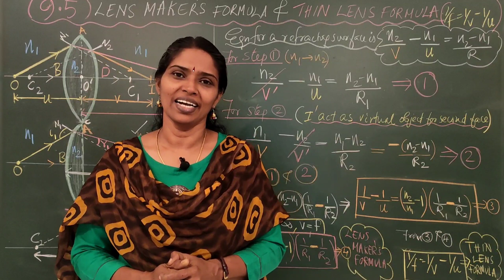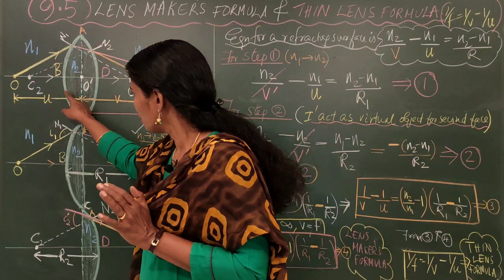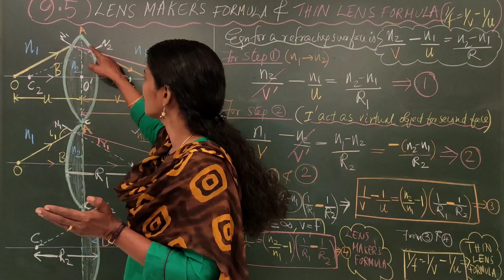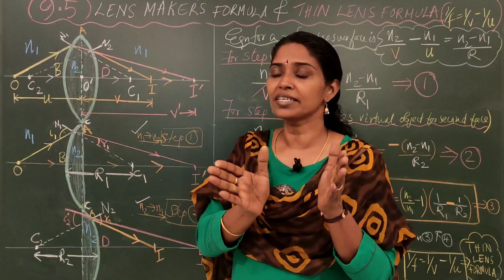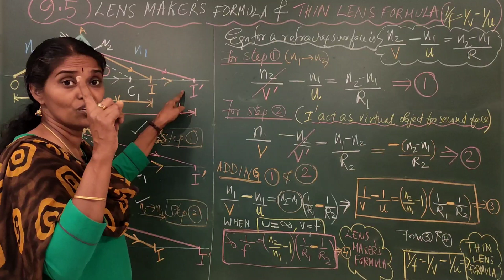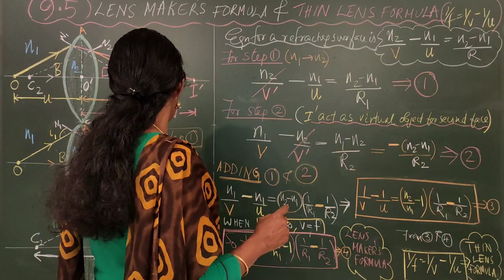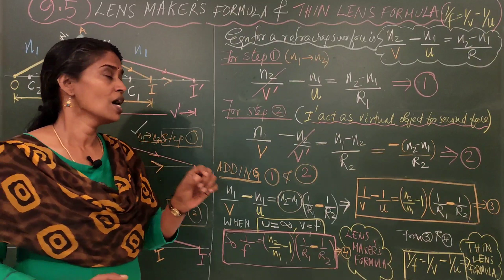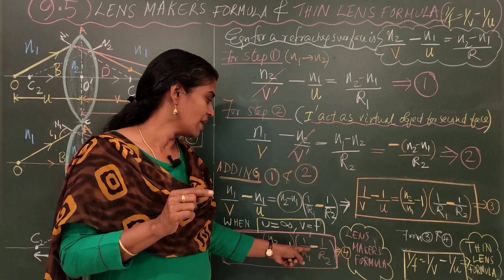FOCUS AREA (9.5): LENS MAKER'S FORMULA / AND LENS FORMULA : CHAPTER 9 ( മലയാളം)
This is the link of refraction at a spherical surface

✅* +2 PHYSICS*